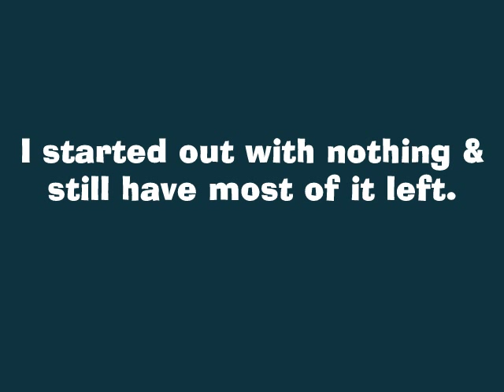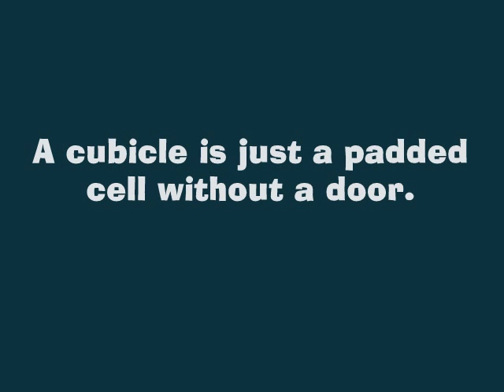Sarcastic one liners